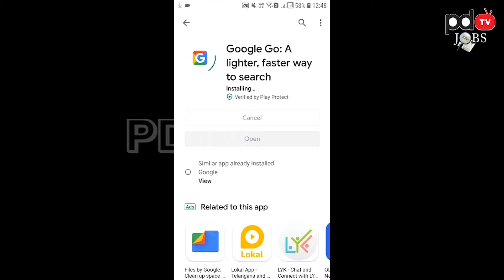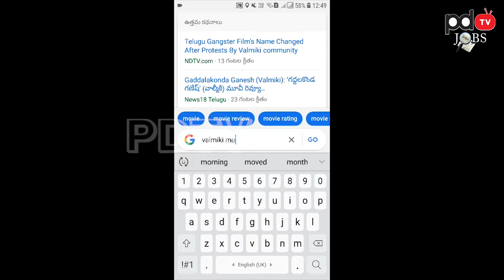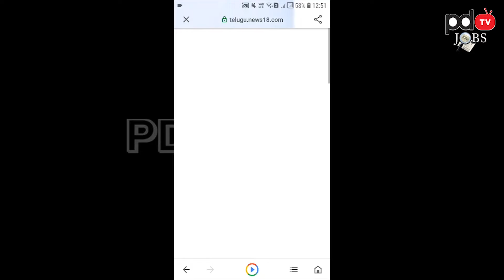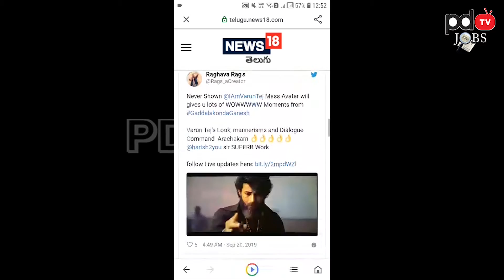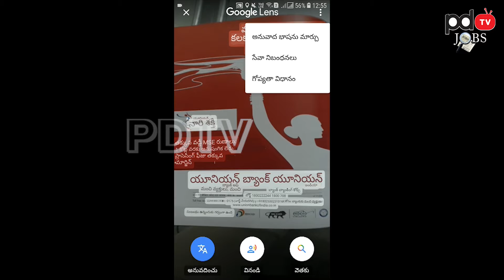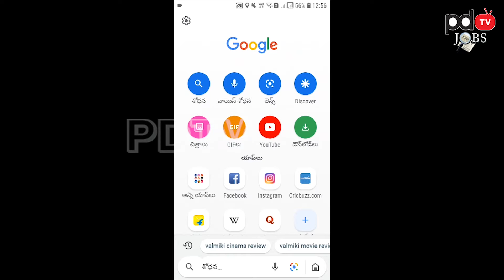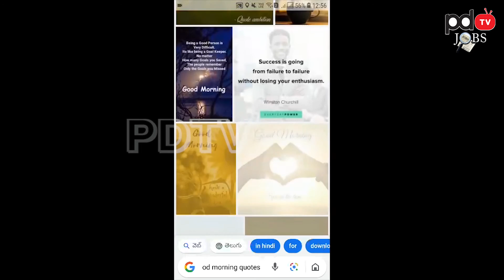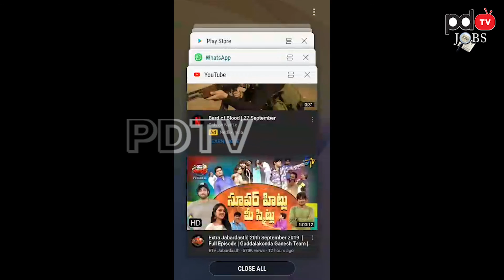How to read any language in 1 minute google go